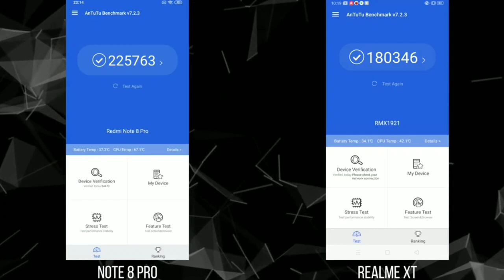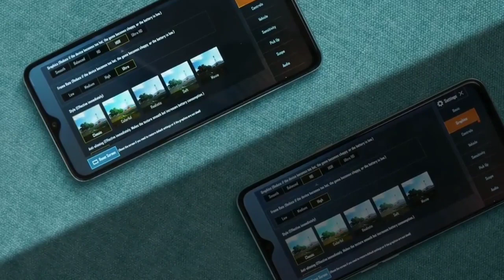Redmi Note 8 Pro Vs Realme XT full comparison bangla | কোনটা কিনবেন 🤔 ? কেনার আগে ভিডিও টি দেখুন 🙏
Today we will compare Redmi Note 8 Pro vs Realme XT. Which is better for you?

Best Camera for youtubers